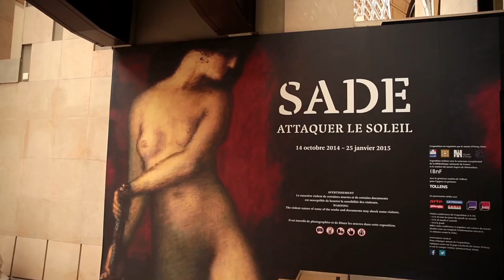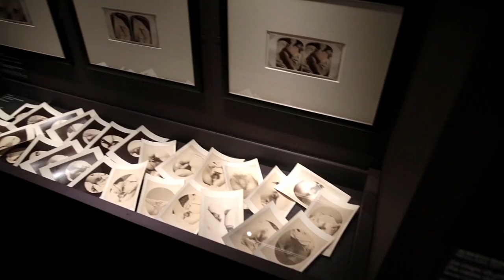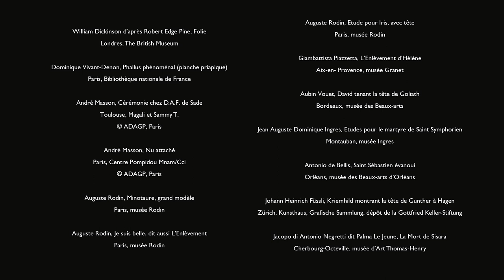Visite de "Sade. Attaquer le soleil" avec Laurence des Cars, co-commissaire de l'exposition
Cette vidéo comporte des images qui peuvent heurter la sensibilité du public, notamment des plus jeunes.
Exposition au musée d'Orsay
14 octobre 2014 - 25 janvier 2015